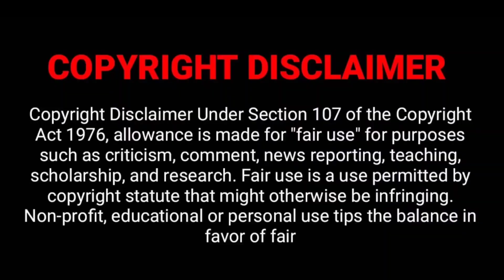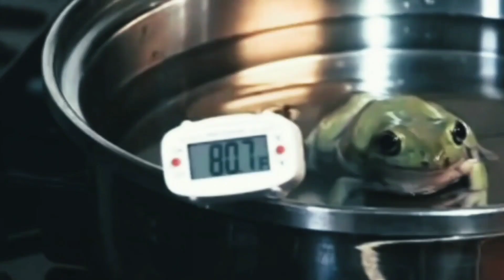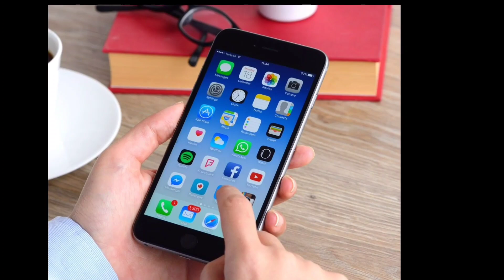COMFORT ZONE - Powerful Motivational Speech by Bikram Barman | Assamese Best Motivational Video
Special Thanks :- Deepak Daiya.

ASSAM MOTIVATOR

Your search :-
Assamese motivational video,
Assam Motivater YouTube channel,
Assamese video,
Assamese motivational speech,
Assamese motivational speech by Bikram barman,
Assamese motivational video by Bikram Barman,
Assamese motivational video,
Motivational video in assamese,
Motivational video assamese,
Assamese motivation,
Motivational video Assam Motivator,
assamese video,
Motivational vodeo in assamese,
Assamese motivational quotes,
Motivational speech assamese,
Assamese motivation video,
Assamese motivational status,
Heart touching assamese motivational quotes,
Assamese motivational speech,
Assamese motivation,
Motivational speech assamese,
Motivational video assamese,
Assamese motivational status,
best assamese motivational video,
Assamese motivational speaker,
Assamese video,
Motivational video by Assam Motivator,
Motivational speech,
Assamese,
new assamese video Assam Motivator.